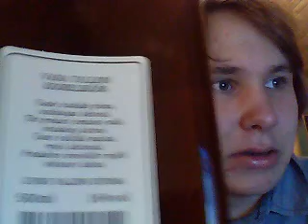16.3.2012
Kiinnostussten kivivyöry ku yks päivä jää välistä, hienoo...